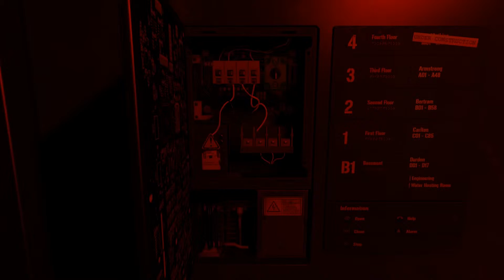THE DESCENDANT - Episode I Launch Trailer